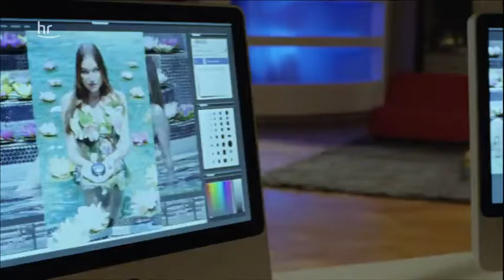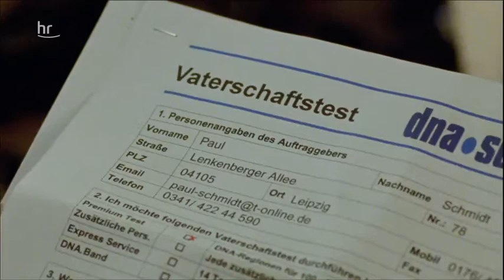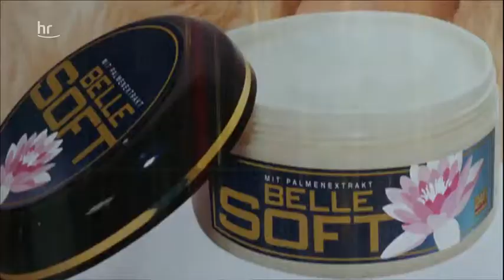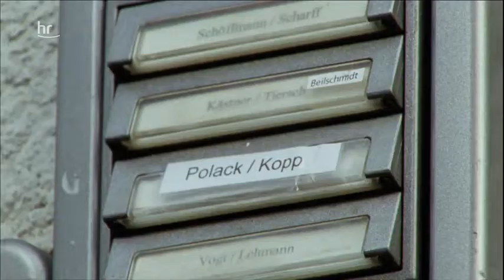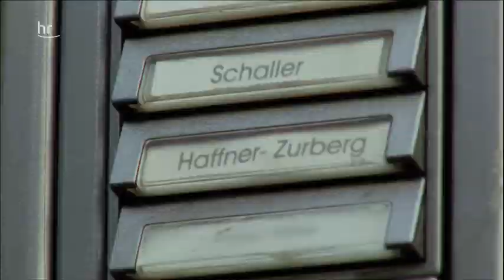Baby frei Haus 2009 Komödie kompletter Film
Baby frei Haus 2009 Komödie, der Starfotograf Christoph und sein Nachbar Kurt, ein ehemaliger Rekordschwimmer, sind Intimfeinde. Als die beiden Singlemänner ein ausgesetztes Baby vor ihren Türen entdecken, verdächtigt zunächst jeder den anderen, der Rabenvater zu sein. Nach einem Gentest steht jedoch fest, dass weder Christoph noch Kurt infrage kommen. Durch die rührende Sorge um das Baby entflammt eine raue, aber herzliche Männerfreundschaft. Eine Frau würde eigentlich nur stören. Da taucht die Mutter wieder auf. Bademeister Kurt Schollwer, ein Ex-Schwimmstar, und sein Nachbar Christoph Baumgartner, ein erfolgreicher Modefotograf, sind einander spinnefeind. Keine Gelegenheit lassen die beiden Kindsköpfe aus, um dem anderen eins auszuwischen. Das ändert sich, als plötzlich das Findelkind Rosi in einem Körbchen vor ihren Wohnungstüren liegt. Einer der beiden ist offenbar der Rabenvater. Aber wer? Kurt und Christoph führen ein abwechslungsreiches Liebesleben. Entsprechend verläuft die Suche nach der Mutter bald ergebnislos im Sande. Ein Gentest offenbart jedoch ein verblüffendes Resultat: Weder Kurt noch Christoph sind Rosis Erzeuger. Da keiner der beiden Streithähne dem anderen die Verantwortung für das Würmchen überlassen will, schließen sie einen Pakt: Wer zuerst eine heiratswillige Frau als Ersatzmutter findet, soll fortan Rosis Vater sein. Doch die beiden eingefleischten Singles müssen betrübt feststellen, dass sie nicht der Typ Mann sind, mit dem eine Frau den Bund fürs Leben schließen möchte. Wider Willen haben Kurt und Christoph sich inzwischen zusammengerauft und dabei zärtliche Vatergefühle entwickelt. Ein Leben ohne Rosi ist für beide nicht mehr vorstellbar. Ausgerechnet jetzt taucht die Mutter des Babys auf. Franziska Meyer Price („Vater auf der Flucht“) inszenierte nach einem Buch von Michael Baier („Die Blücherbande“). Gedreht wurde in Leipzig und im historischen Stadtbad in Halle an der Saale.